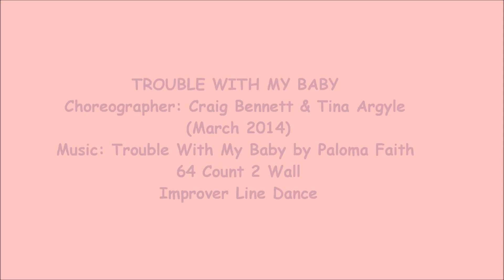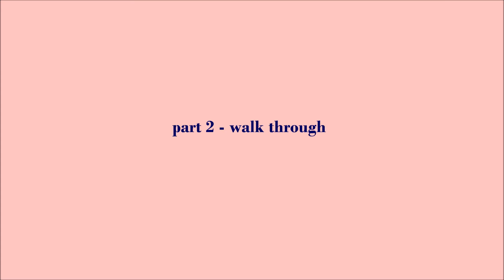Trouble With My Baby Line Dance ~ Craig Bennett & Tina Argyle (Dance & Teach)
NOTE : walk through from 3:08

line dance Trouble With My Baby
Choreographer: Craig Bennett & Tina Argyle (March 2014)
Music: Trouble With My Baby by Paloma Faith (av as single download)
64 Count 2 Wall